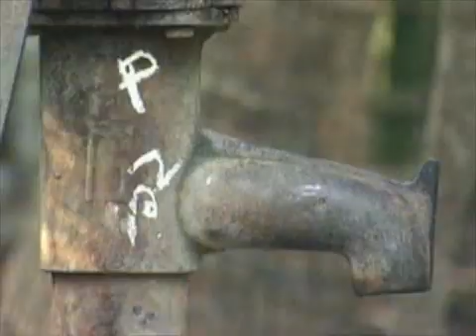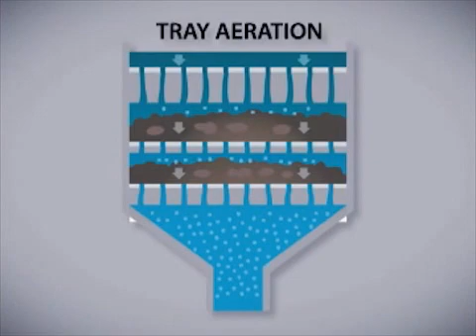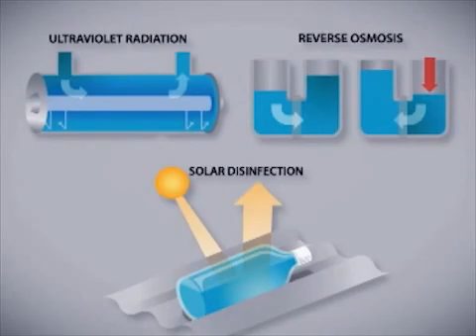Water: Contamination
How to prevent contamination of water supplies